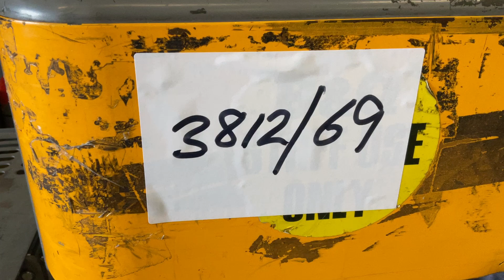2017 Jungheinrich EKM 202 Order Picker/Maintenance Lift (3812/69)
📍 Located in Wakefield, WF6